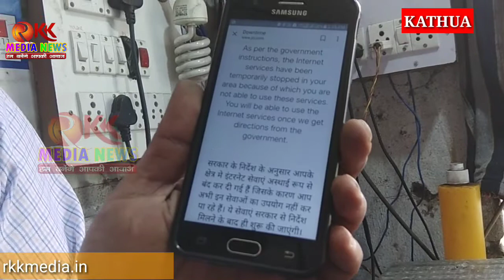RKK MEDIA NEWSइंटरनेट सेवा को लेकर सरकारी निर्देश सिर्फ जम्मू में ही लागू क्यों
जम्मू कठुआ 2 मई (आर के के मीडिया न्यूज) जम्मू कश्मीर में आज कल राजनीति के बदलते हलातो के साथ साथ मोजूदा इंटरनेट सेवाएं भी राजनीति जेसा रंग बदल चुकी है।यह कहना भी गलत नहीं होगा कि इंटरनेट सेवा पलक झपकते ही आँखो से ओजल जाती है।
आपकी जानकारी के आपको बता दे कि बुधवार को भी इंटरनेट सेवा का यही हाल रहा। हालांकि यह कोई पहला मौका नहीं है कि जब राज्य में बिना किसी सूचना के इंटरनेट सेवा को रोका गया हो । बुधवार को भी करीब 12:42 मिनट पर अचानक नेट सेवा बादित होने पर एक मैसेज आया। जिस पर सरकारी निर्देशन आनुसार कि दुहाई देकर इंटरनेट सेवा को बंद करने की बात कही गई थी। जिससे खास कर इंटरनेट साइबर कैफे चलाने बाले दुकानदारों के रोजगार पर काफी असर पड़ता दिखाई दे रहा है। जबकि कश्मीर में हालात कुछ ओर है कश्मीर में बहुत कम ऎसा देखने को मिलता है। जबकि कश्मीर में पत्थर बाजी जैसे हालात को मध्य नजर रखते हुए भी इंटर नेट सेवा को बहुत कम बद किया जाता है। इस पूरी घटना क्रम को देख कर ऎसा लगता है कि सरकार के निर्देशों का पालन सिर्फ जम्मू में चलने वाली इंटरनेट सेवा पर ही देखने को मिला रहा है जिससे साफ हो जाता कि कश्मीर में बेठे हुक्मआरान जम्मू के साथ भेदभाव का कोई मौका नहीं जाने देते हैं।जब
क्या इस घटना को लेकर स्थानीय लोगों से बात की तो स्थानीय लोगों ने क्या कहा इस मोके पर वॉर्ड नंबर 6 में कम्प्यूटर ठीक करने बाले लखविंदर भगत, विनोद व दवाइयों के दुकान के मालिक साहिल ने सरकार कि कार्यप्रणाली पर कई सवाल खड़े कर दिए। उनका कहना है कि पहले तो कोई भी इंटरनेट सेवा बंद करने से पहले आम आदमी को उसकी सूचना इंटर नेट के माध्यम से दे देनी चाहिए दूसरा जिस दिन इंटर नेट सेवा बंद होती है उस दिन का डाटा टेलीकाम कंपनियों को निर्देश दे कि हर इंटरनेट सेवा बंद होने से लेकर बचा हुआ डाटा उपभोक्ता को मुआबजे के तोर पर नेट चलाने के बाद दे।